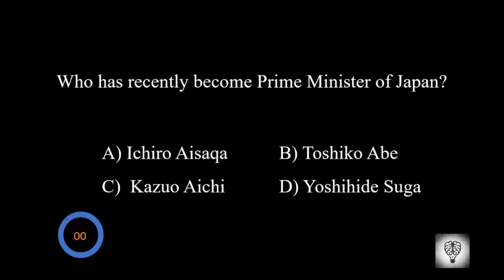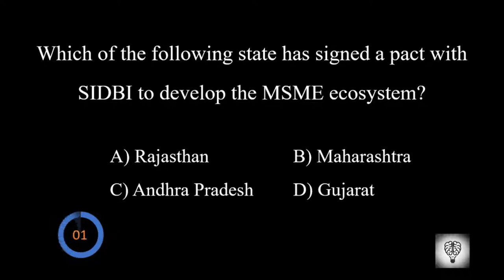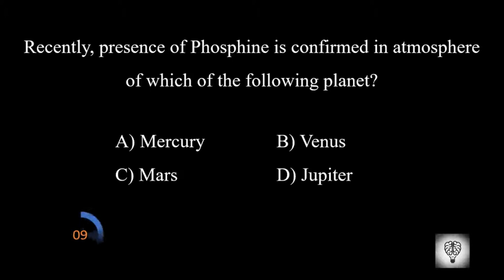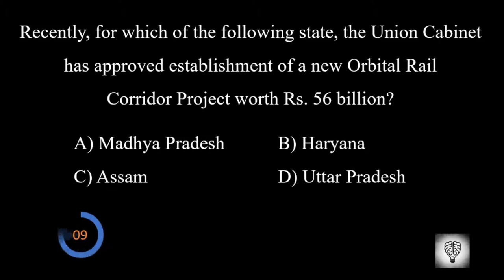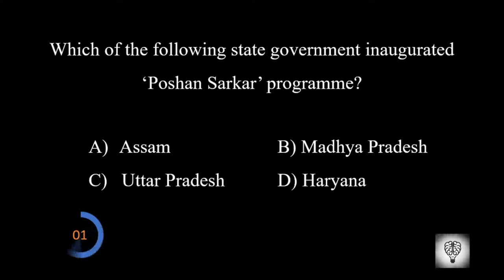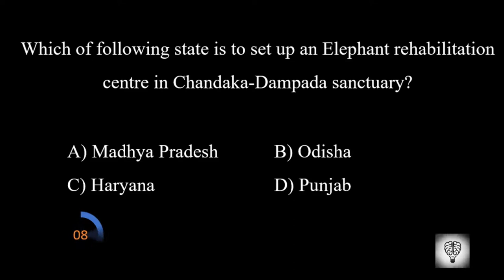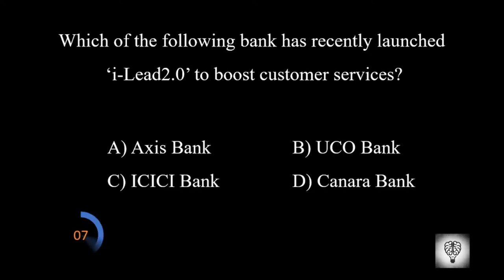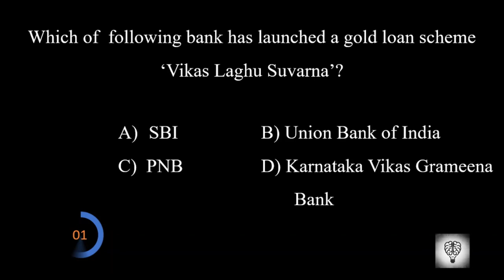Current Affairs 15th Sept. to 21st Sept. 2020| Brain Twister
Current Affairs 15th Sept. to 21st Sept. 2020